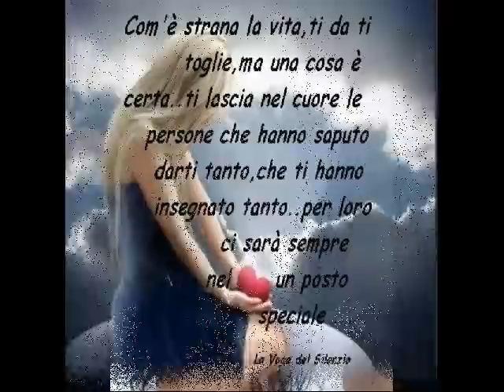x i amici miei speciali v.v.b.Angela!!!!!!.swf